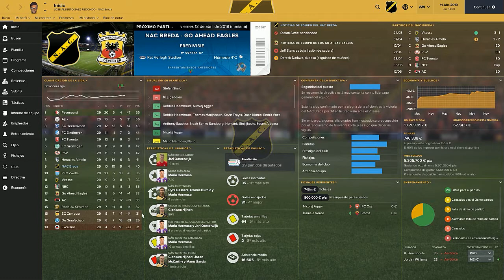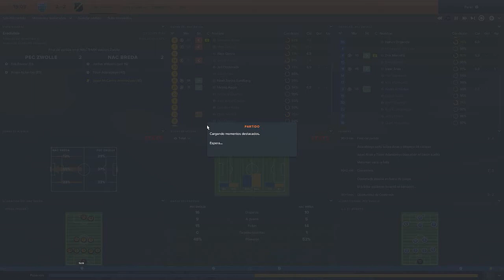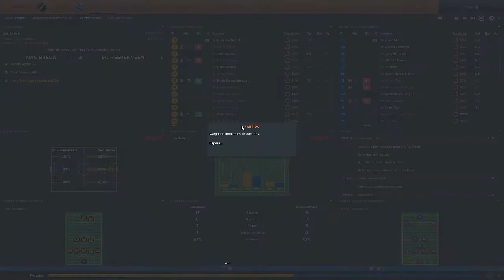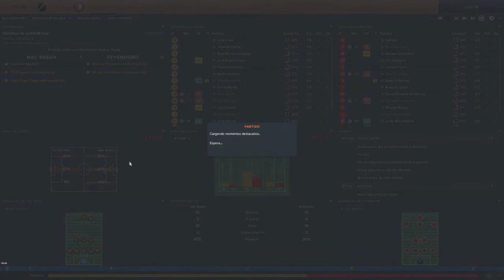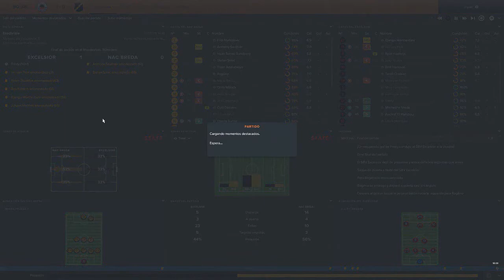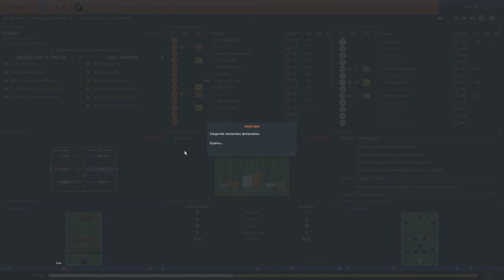NAC BREDA EREDIVISE CAP22 TEMP3 A POR TODAS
nuevo capitulo del Nac Breda en el cual hemos mejorado en cuanto a rendimiento como en juego del equipo.